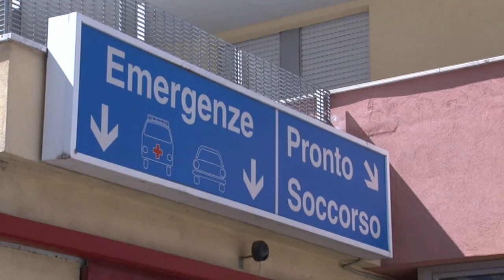Covid Chieti. Nove ricoveri su 10 riguardano non vaccinati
Situazione contagi in netto peggioramento in Abruzzo e, in particolare, in provincia di Chieti. Col professor Cipollone abbiamo analizzato il momento attuale e la riconversione di alcuni reparti del SS Annunziata che - conferma Cipollone - vede ricoverati soprattutto persone non vaccinate